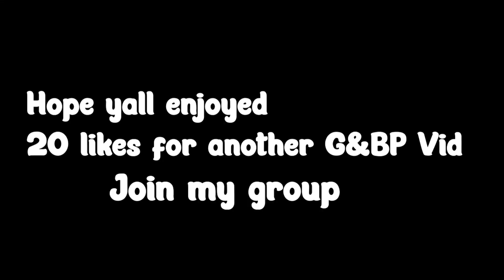Returning To the Game i Suck At... (Guts & BlackPowder) Roblox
Im Finally Back On Guts & BlackPowder I still Suck as usual  I HOPE YALL ENJOY
0:00 Preview
0:15 Intro
1:15 Video